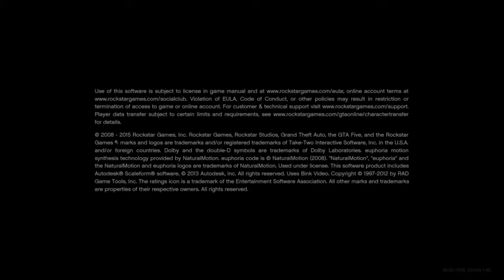The Return of GTA! (GTA5 Ep. 24)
This video should've been up months ago, better late than never tho.

joedexy